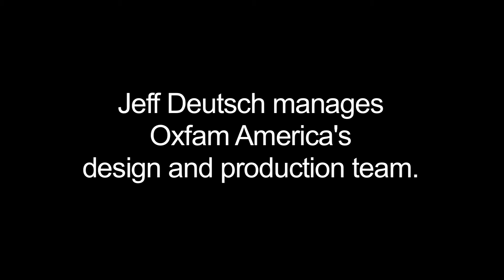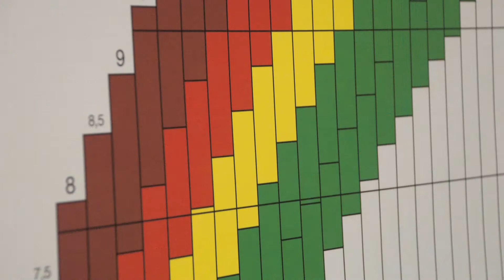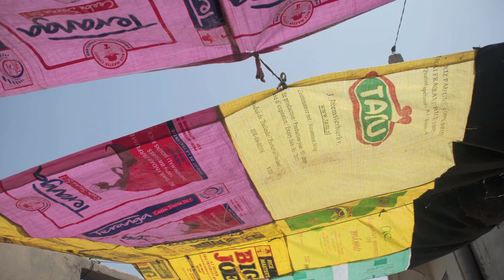A designer's images from West Africa: Part III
In the third of three audio and photo blogs from Senegal and Ghana, Oxfam's Jeff Deutsch talks about what he captured with his camera--and why.